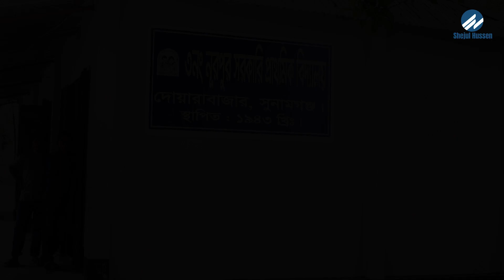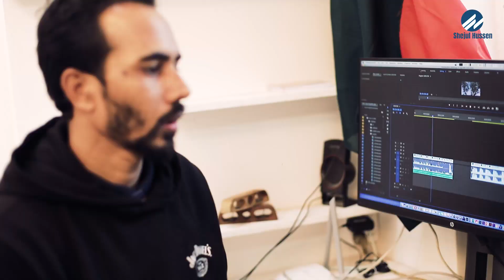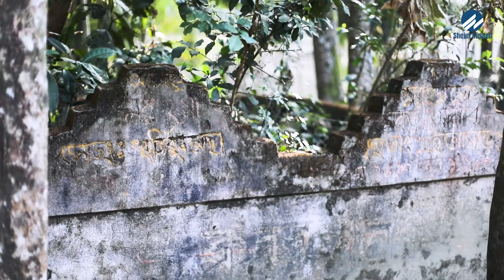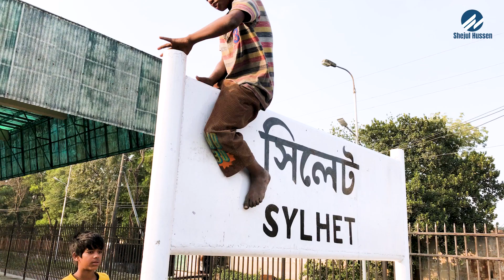শীতের সুনামগঞ্জ | Shejul Hussen Vlog 7 | Sylhet-Sunamagnj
নিজের মুখোমুখি সেজুল হোসেন | নিজের সঙ্গে নিজের জীবনের মধু

Enjoy more Bengali Music, Videos. Vlog, Interview
Google Plus Account :
Camera Used To Shoot This Video --- Canon 5D Mark 4
Any Unauthorised Publishing is Strictly Prohibited.

04. Aj dekha hok By Parvez

Thank u